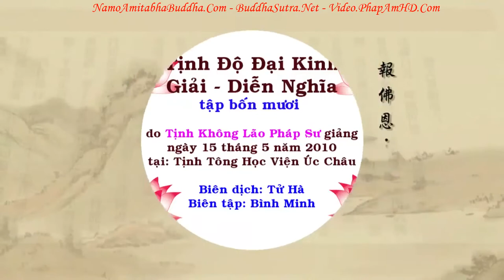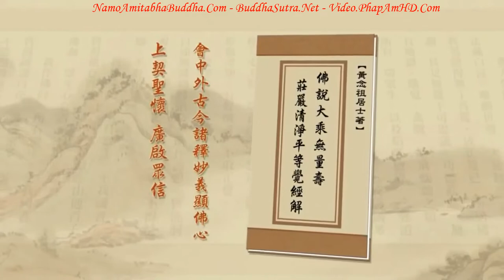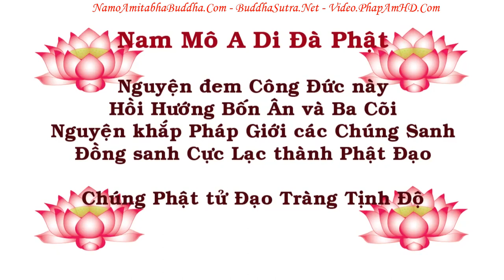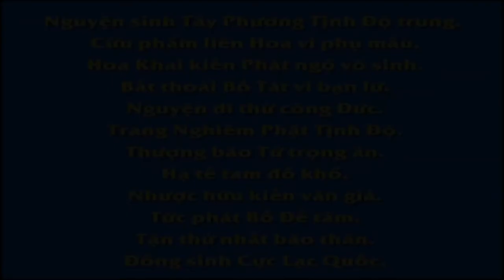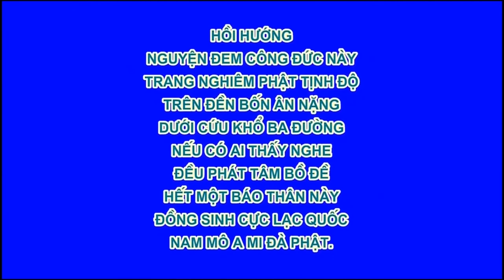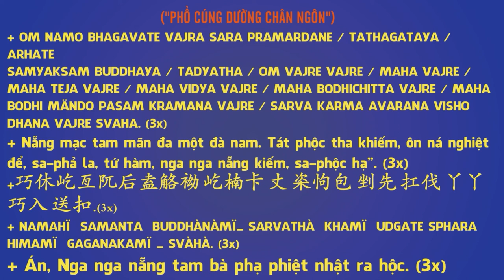TẬP 040, Nhất Môn Thâm Nhập, Trường Thời Huân Tu, Tịnh Độ Đại Kinh Giải Diễn Nghĩa, Diệu Âm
卍 Namo Amituofo
卍 Namo Amitabha
fb. com/hoathuongtinhkhongkhaithi